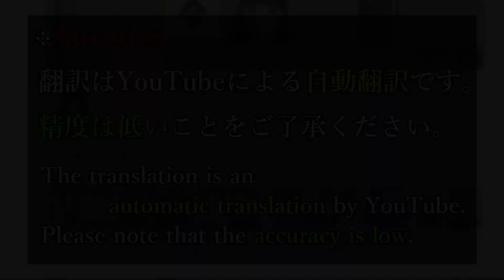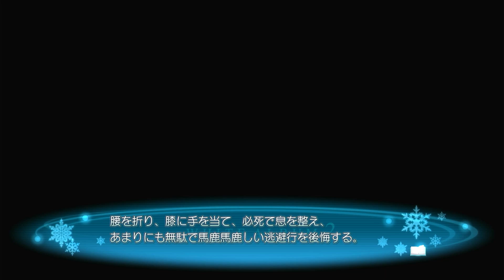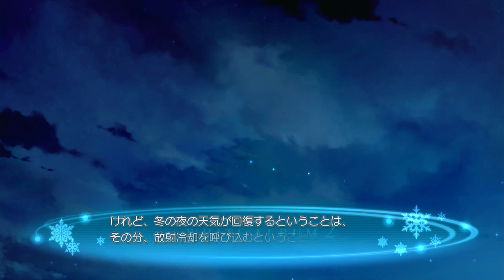杉浦小春 - WHITE ALBUM2 幸せの向こう側 #145